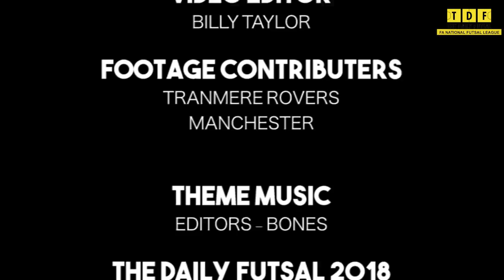FA Futsal Super League Highlights 2017/18 | WEEK 21 (April 15th)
Manchester vs Genesis
Tranmere vs Birmingham

FOLLOW The Daily Futsal on Twitter: @TheDailyFutsal